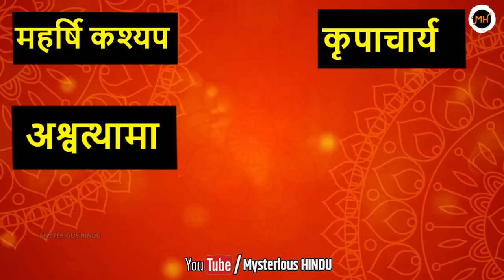कलयुग में यहाँ रहते हैं हनुमान जी | हर राम नवमी में लोगो को दिखाई देते है | Is lord Hanuman Alive ?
कलयुग में यहाँ रहते हैं हनुमान जी | हर राम नवमी में लोगो को दिखाई देते है | Is lord Hanuman Alive ? आज भी जीवित हैं हनुमान जी, सबूत देखकर होश उड़ जाएंगे । Lord Hanuman Is Still Alive With Proof |

   कलियुग में बजरंगबली के बारे में ऐसा कहा जाता है कि वे अमर हैं। कहा जाता है कि भगवान हनुमान जी हिमालय के जंगलों में रहते हैं लेकिन उनकी मौजूदगी के प्रमाण अब तक नहीं मिल सके हैं। लेकिन आज इस वीडियो में, मैं आपको हनुमान जी से जुड़ी ऐसे सबूतों और कहानियों के बारे में बताने जा रहा हूँ जिससे साबित हो जाएगा की आज भी भगवान हनुमान जीवित हैं।

"जय श्री राम, जय बजरंग बलि"

bhagavad gita, kalki avatar, geeta gyan, geeta gyan by krishna, lord hanuman, where is lord hanuman, is lord hanuman alive, hanuman kahan hain, kalyug, hanuman vs nasa, Where is Hanuman in Kali Yuga, Why is Hanuman the best, Why is Hanumanji still alive today?, Hanuman in Dwapar, Where does Hanumanji live?, Where is Gandhamadan mountain at present, हनुमान के दर्शन कैसे होंगे, how to see hanuman, रामायण, त्रेतायुग, Can a girl worship Lord Hanuman, Is Lord Shiva and Hanuman same, Is Lord Hanuman angry, lord hanuman alive proof,